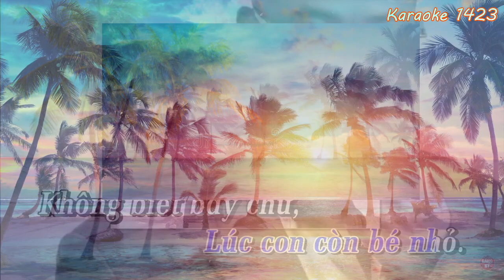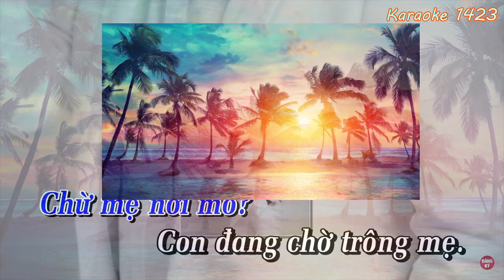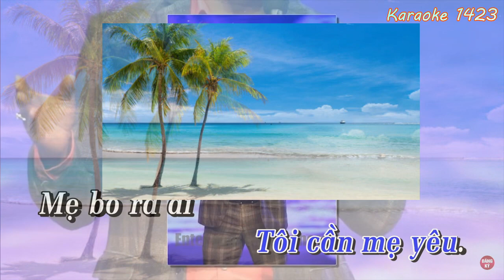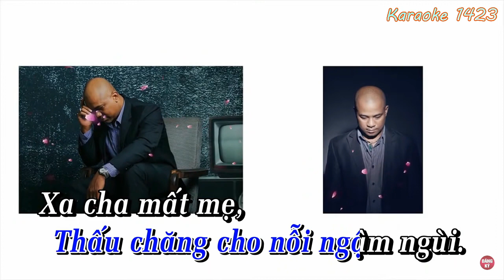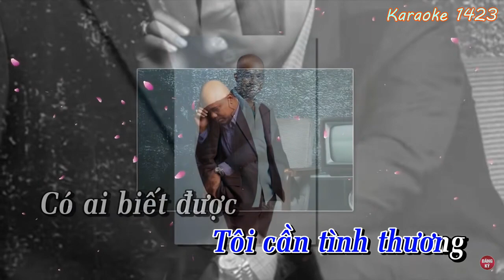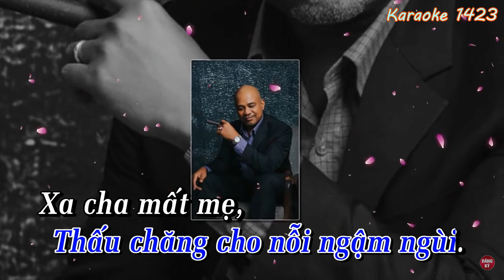MẸ Covered by Justin (Live Karaoke)